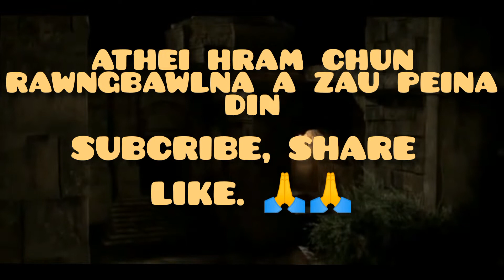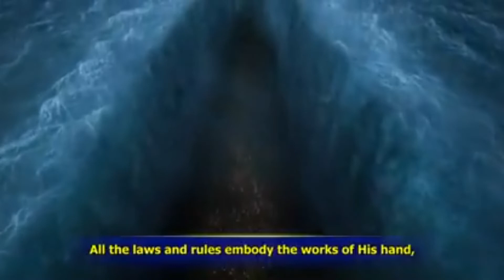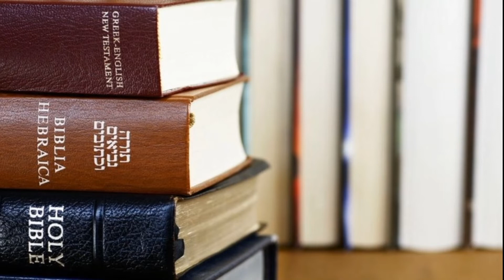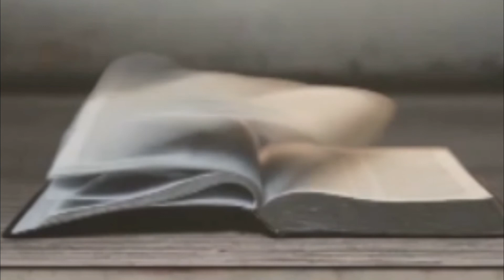Pu. Vanlalnghaka hmar sermon.Piengtharna sawng hnina- part-1|| 21/07/22.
piengtharna hi ngai thupui taka ngaituo chi le uluk taka ngatuo chi ani a, mi hrilna ringawt a innghat ni lovin, mi wify ringawt a nun hmang ni lovin, mani ngei a  zawng le ngaituo  le sui hi a tul a, chutaka Lalpan ei hrietthiem thei dan ding ang tak sengin  min htiettir a ta.. an hriettir anga nun hmangtu hai chu.. inkal buoina a um naw a, a hmu insang chu U angin, ahmu in hnuoi chu sang angin..,Pa pakhat a in thawka suok ei ni na tak chu thlarau a unau vawng, chi khat vawng le lai hrui inzawmin Thlarau zara chun siem in ei um ani.. hi U le sang lem ni na hun khawvel tiem dan a kum thu a thlir naw a, Lalpa zara unau ei nina chu thlarau thienghlim zar bawk a chun tisa a unau nek in unau tak tak lem a ami siem anih. tiemtu hai Lalpan malsawm rawh se  A M E N.